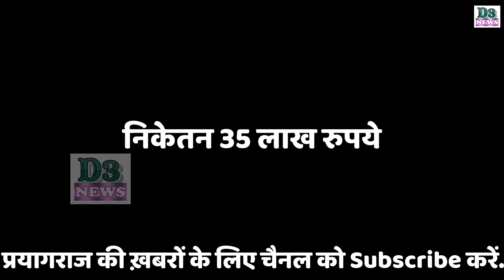D3 News || 'शेरशाह' के सभी स्टारकास्ट के फीस का हुआ खुलासा. जानें सिध्दार्थ-कियारा ने कितनी ली फीस.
'शेरशाह' के सभी स्टारकास्ट के  फीस का हुआ खुलासा. जानें सिध्दार्थ-कियारा ने कितनी ली फीस.